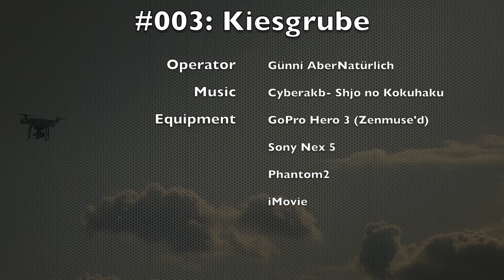Phantom2 - Kiesgrube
Matebox Aerial Images #003 Kiesgrube // FullHD (1080p)

A nice day in a nice terrain. Don't forget to watch in FullHD!

The footage of the GoPro is a bit strange, but this could be the "strange" record settings I discovered afterwards.